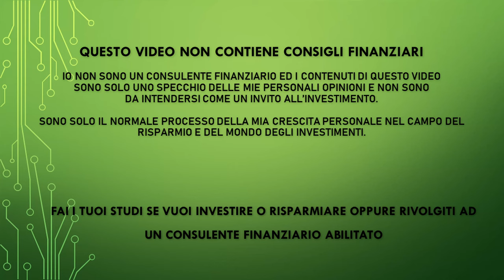COME FUNZIONA L'ECONOMIA? - E come mai i mercati crescono?